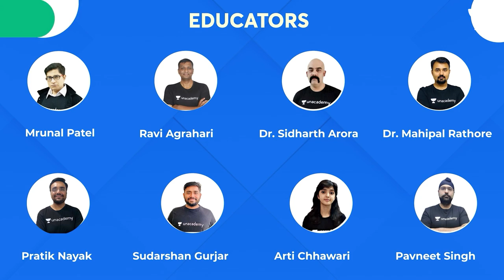Ritesh Kumar | AIR 541 | UPSC CSE IAS 2021 Topper Mock Interview | UPSC Topper Rank 541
Subject-wise UPSC CSE Prelims 2022 Paper Analysis on Special Classes.
UPSC Topper Mock Interview 2021

Here is the UPSC AIR 541Ritesh Kumar's mock interview for UPSC CSE IAS 2021.

UPSC टॉपर मॉक इंटरव्यू 2021 - UPSC AIR 38 रितेश कुमार का UPSC CSE IAS के लिए मॉक इंटरव्यू

Heartiest Congratulations to UPSC CSE 2021 Topper, Mr Ritesh Kumar on this great achievement and we are gratified to have been a part of his journey. Wishing him all the very best in his future endeavours!

You can enrol to Unacademy Subscription and get the following benefits:
1. Learn from your favourite teacher
2. Dedicated DOUBT sessions
3. One Subscription, Unlimited Access to Live Online Classes and Videos
4. Real-time interaction with best-in-class teachers
5. You can ask doubts in live online classes
6. Limited students in each Class
7. Download the videos & watch them offline